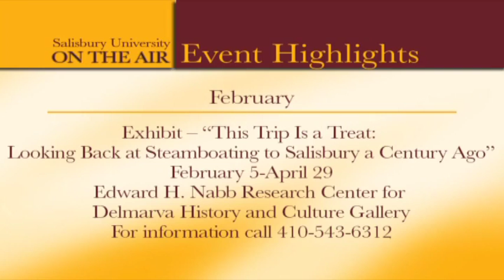SU on the AIR with Dr. April Logan